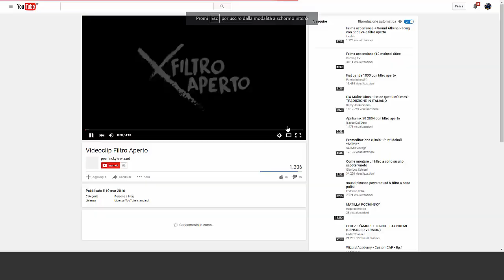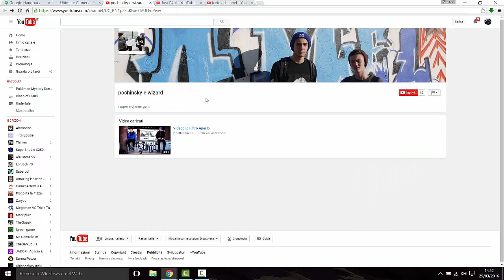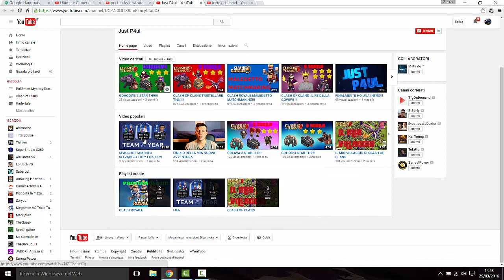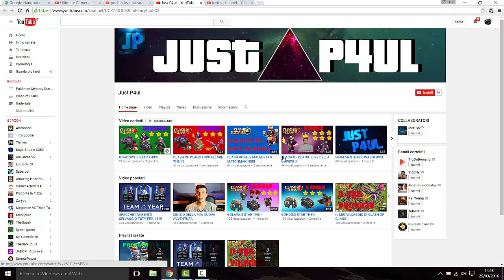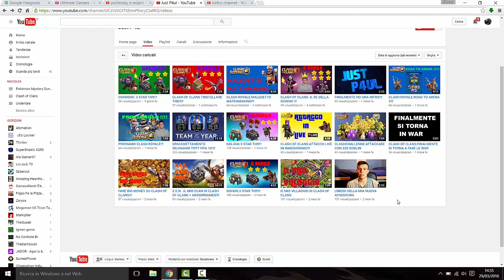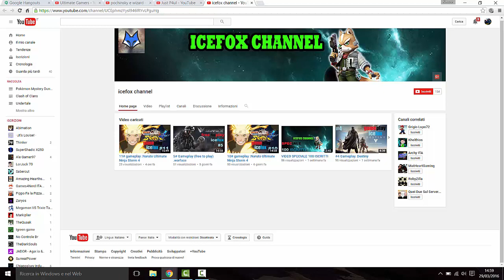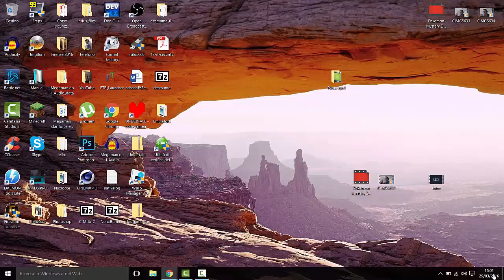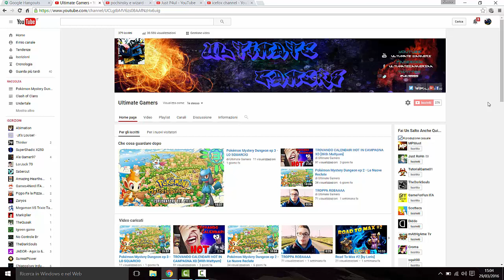Sponsor Time ep 2